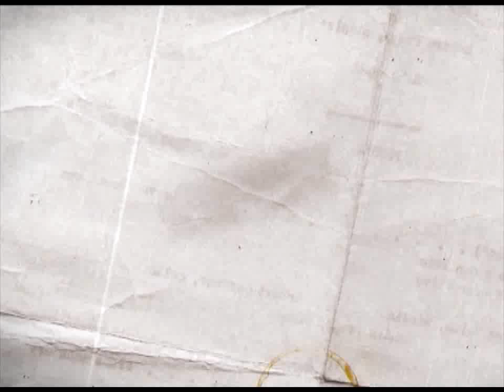DRŽAVNI POSAO [HQ] - Ep.379: Konferencijska mreža (03.06.2014.)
Boškić raspakuje monitor i čita uputstvo... Taman kada su se Dragan i Đorđe obradovali što je stigao televizor za svetsko prvenstvo u fudbalu, saznaju da je u pitanju: Cisco Collaboration Systems iz kojeg ih direktno motri direktor Dobrosavljev!

Autori i glumci serijala: Nikola Škorić, Dimitrije Banjac i Dejan Ćirjaković
Reditelj: Stojče Stoleski
Urednica: Mara Skendžić-Reljić